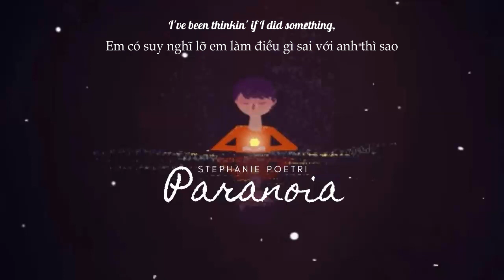Vietsub | Paranoia - Stephanie Poetri | Lyrics Video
Lyrics:
Paranoia
Lately, everything been goin' way too good
Keep on waitin' for a storm, yeah, I wish it would
But it isn't comin'
Do I bore you?
Lately our time together been hittin' different
Even though you listen, I guess I'm overthinkin'
This is so annoying
These fights I don't wanna start
Don't mean to tear us apart
I wish I could take it back
'Cause my mind is goin' tick-tock, tick-tock
Spendin' hours in my head, been a minute since I left my bed
Mind is goin' tick-tock, tick-tock
I might need a second chance, so that you could understand
Why my mind is goin' tick-tock, tick-tock
Call me crazy 'cause lately I'm gettin' anxious when you call
I've been thinkin' if I did something, I did nothing at all
Too many questions, too little time
I'm stuck in a prison, committed no crime
Why my mind is goin'
Why I gotta be like this?
Why I gotta be like that? (Why, why, why, do I gotta be?)
Ooh, ooh-woah, ooh-woah
Why I gotta be like that? (Why, why, why, do I gotta be, gotta be?)
Why I gotta be like that? (Why, why, why?)